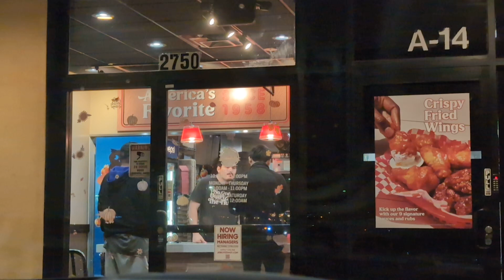Pizza Hut slave 25